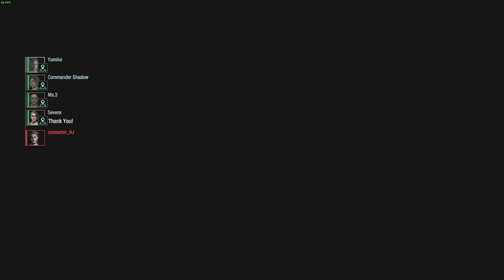Resident Evil: Resistance PC Survivor Claire Redfield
I finally got a new pc and it runs super smoothly!
After not playing resistance in months decided to play it again. This mod replaces Becca.
The mastermind was super friendly

Not my best performance I'm terrible at this game now.
- Ada Wong by JTeghius Kittius
- Rachael Ooze replaces dealer zombie by JTeghius Kittius
- Claire Redfield Walker by JTeghius Kittius
-Crossbow By JTeghius Kittius
-Annette BY ?
-Re2 Portraits